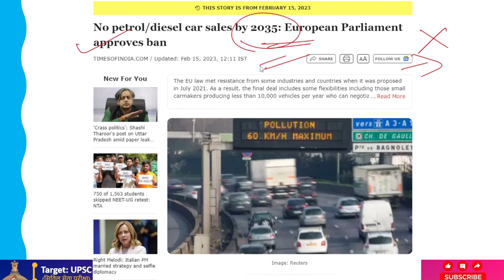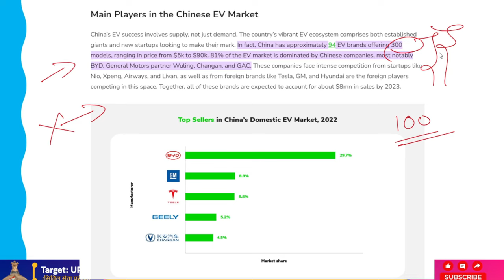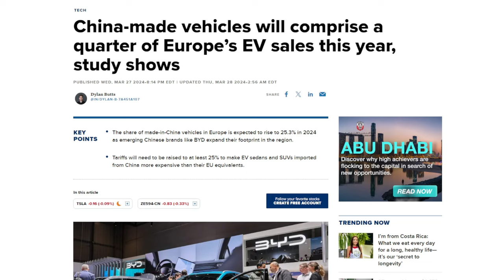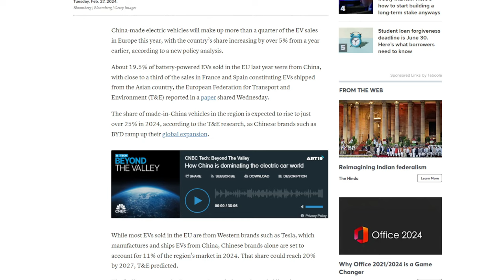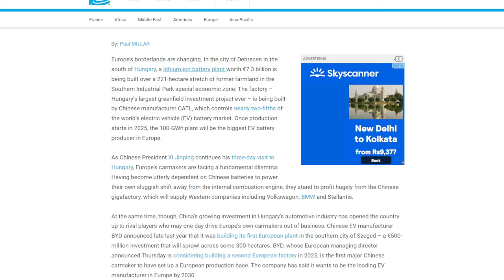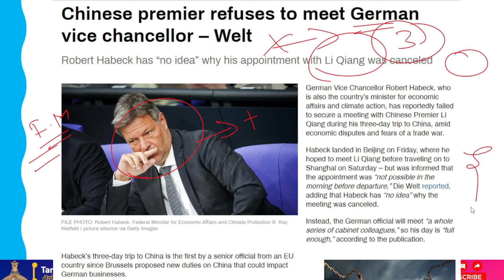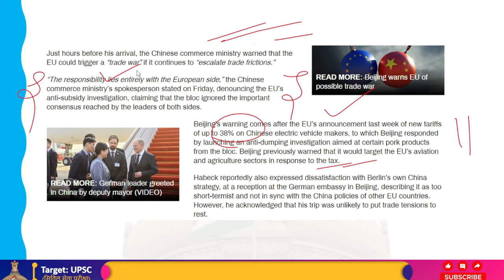China Warns European Union Of Possible Trade War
Amidst economic conflicts and fears of a trade war, German Vice Chancellor Robert Habeck—who also serves as the nation's minister for economic affairs and climate action—reportedly failed to arrange a meeting with Chinese Premier Li Qiang during his three-day visit to China.

Before continuing on to Shanghai on Saturday, Habeck had planned to meet Li Qiang when he arrived in Beijing on Friday. However, Die Welt claimed that Habeck was told the appointment was "not possible in the morning before departure," and that he has "no idea" why the meeting was called off.